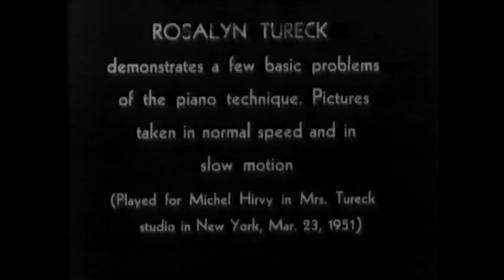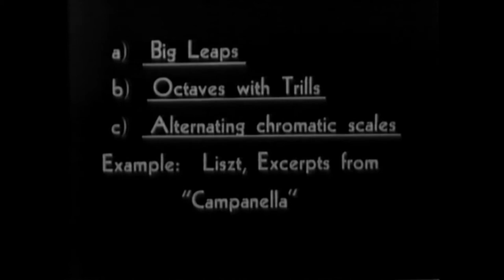Rosalyn Tureck - Silent film (1951)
Rosalyn Tureck playing excerpts of Bach (Partita No. 1 / Partita No. 6 / Goldberg Variations) and Liszt (La campanella); filmed by Michel Hirvy on 23 March 1951 in New York.